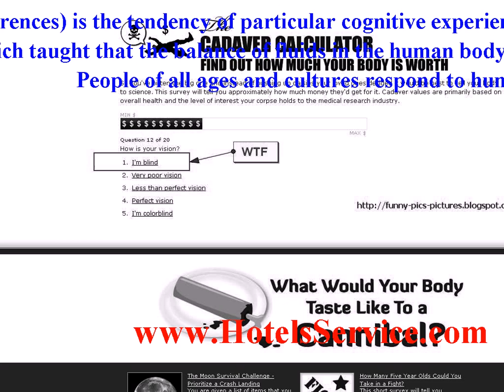funny adverts - See trends info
funny adverts found in - Humour or humor (see spelling differences) is the tendency of particular cognitive experiences to provoke laughter and provide amusement. The term derives from the humoral medicine of the ancient Greeks, which taught that the balance of fluids in the human body, known as humors (Latin: humor, "body fluid"), control human health and emotion.People of all ages and cultures respond to humour. The majority of people are able to experience humour, i.e., to be amused, to laugh or smile at something funny, and thus they are considered to have a sense of humour.